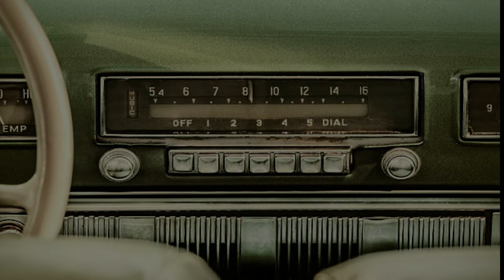Trailer for RUC March 27, 2022